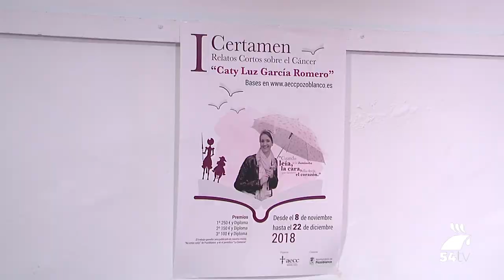Presentado el concurso de relato corto ‘Caty Luz García Romero’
La Concejalía de Biblioteca y la Junta Local de Pozoblanco de la Asociación Española Contra el Cáncer presentaron la noche del jueves el primer Certamen de Relato Corto “Caty Luz García Romero”, en el que se establecen tres premios con una dotación económica y diploma.